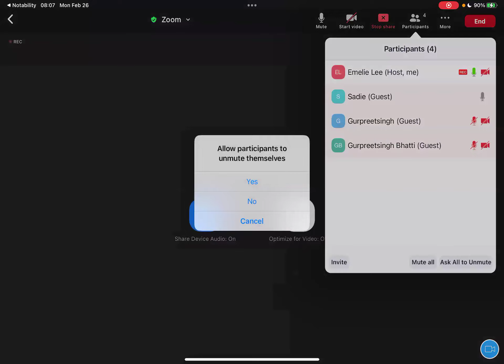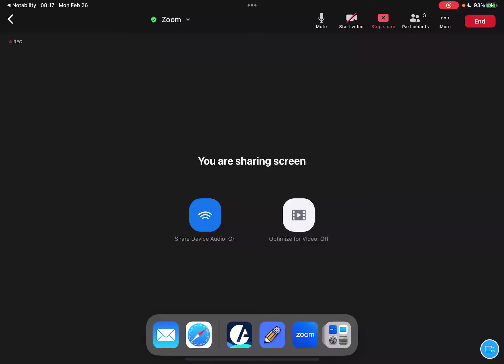DSCI 228 Feb 26 2024 Presentation discussion